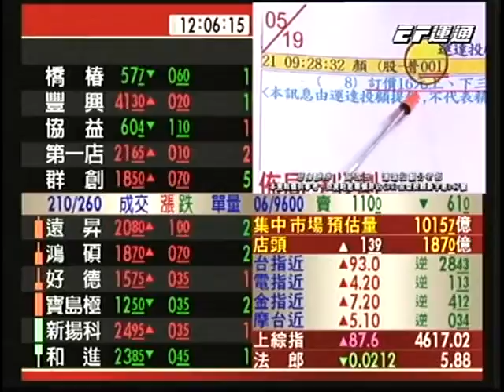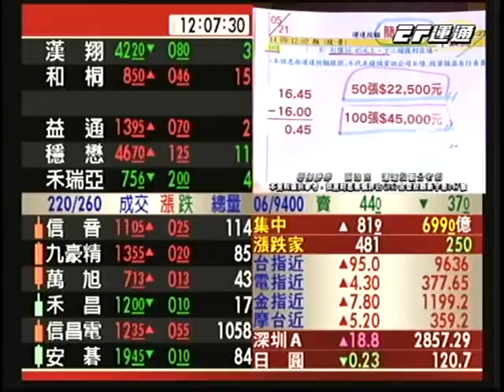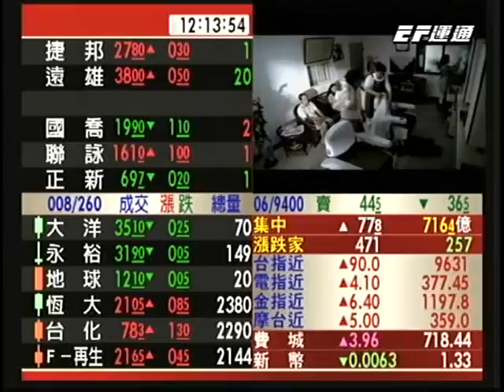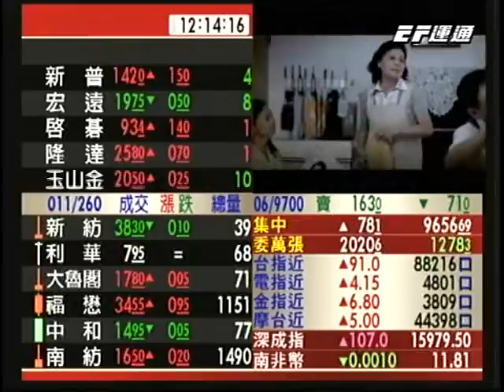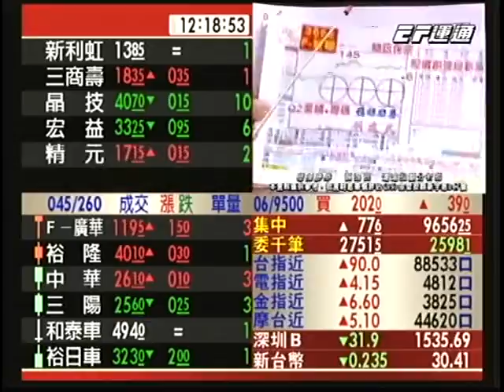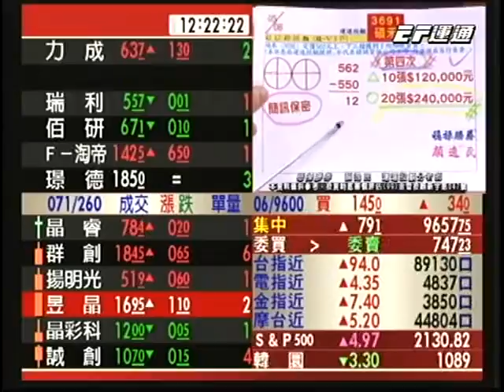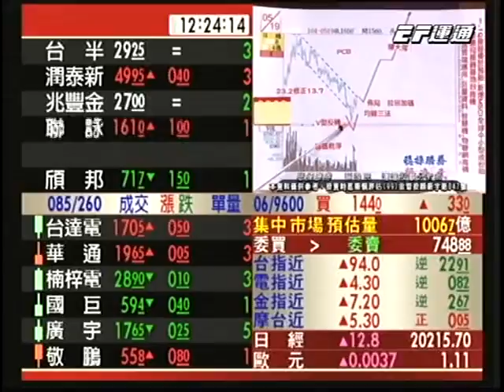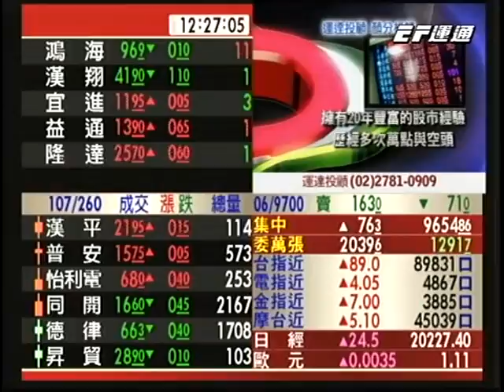20150522 1200 顏逸民 穩操勝券